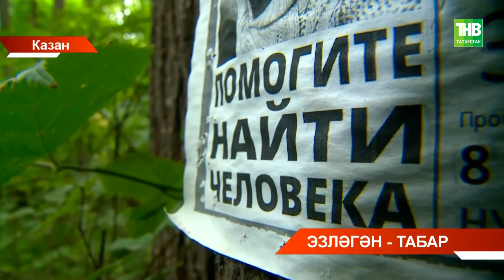Казанда Россия волонтёрларының - югалган кешеләрне эзләү буенча өйрәнүләре тәмамланды